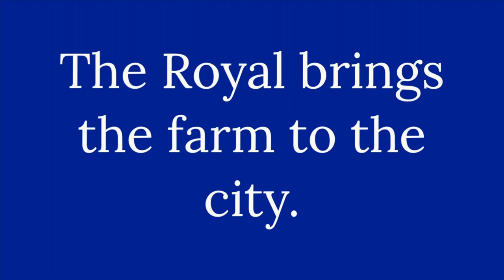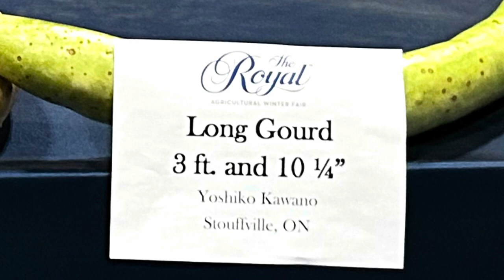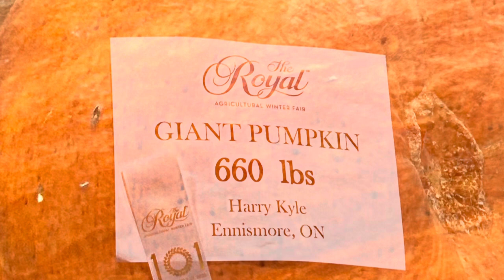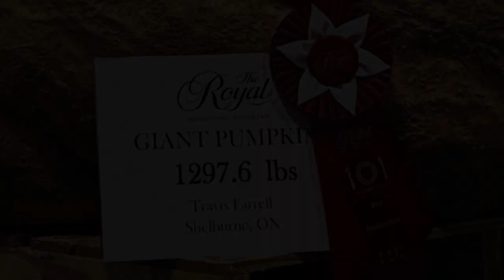GIANT PUMPKINS - The Royal Agricultural Winter Fair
I visited the Royal Agricultural Winter Fair and was very impressed with the large pumpkins. Photos in the video!